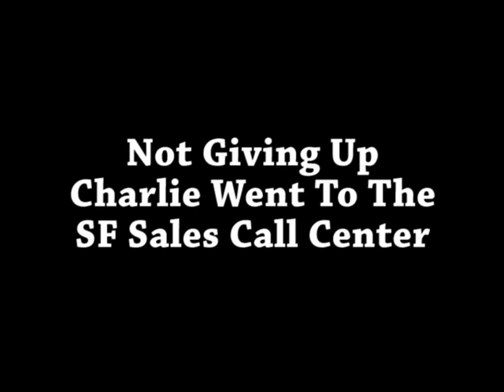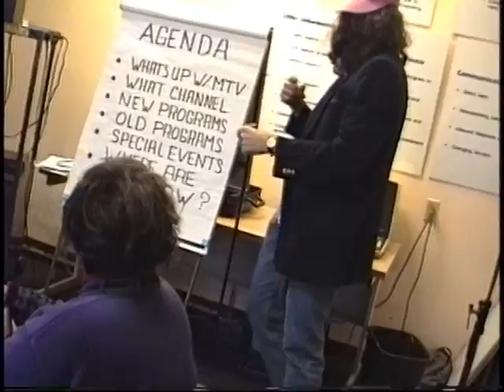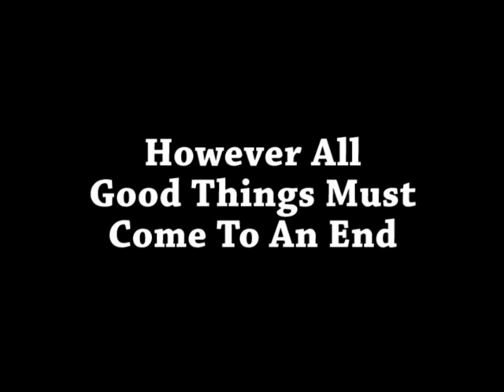My Retirement Video Part 4; "1991-1992."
After my Commercial Operations gig ends, I’m offered a position with Viacom’s inbound sales department. Taking advantage of old contacts with Viacom6 The City Station, I continue my pursuit as Charlie Dickens “News Clown”.